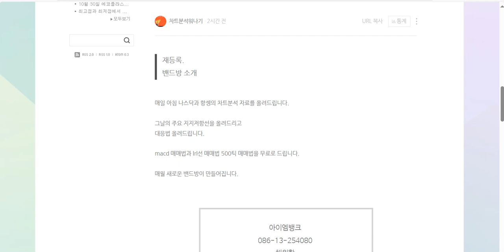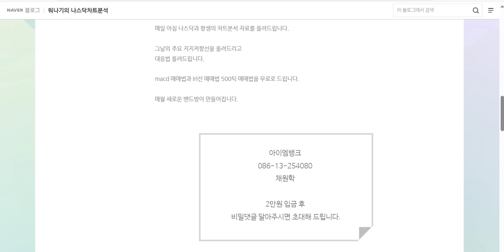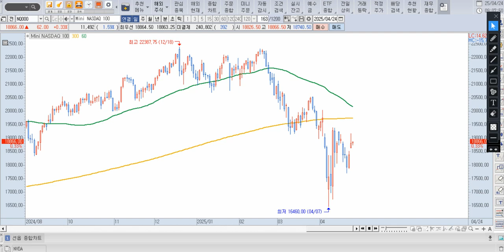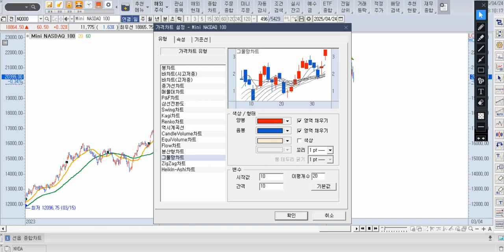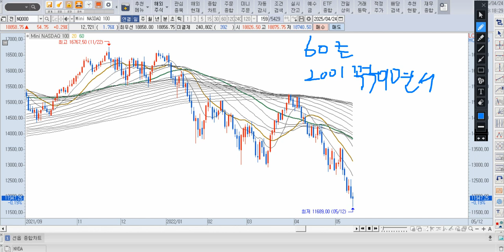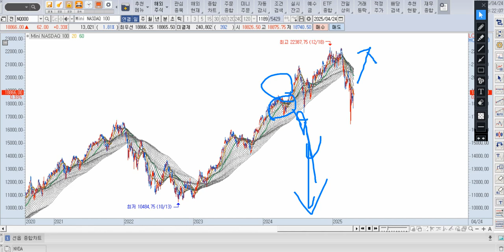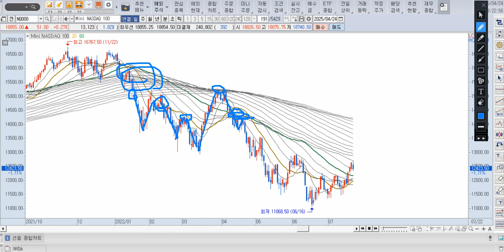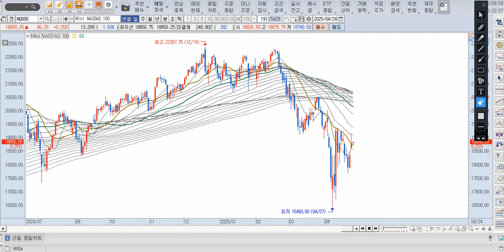그물망차트_1편_초중급강의 4월24일 나스닥 차트분석 큰이평으로 본 나스닥.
그물망차트에 대한 설명을 영상으로 제작하였습니다.
초중급에 해당하는 강의입니다.